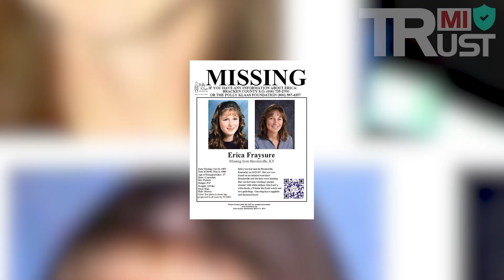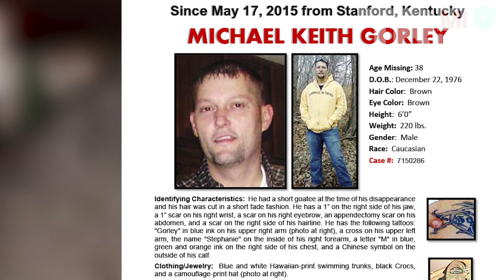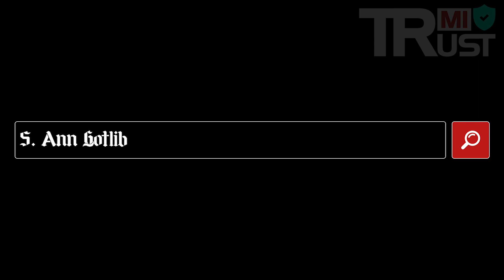6 UNEXPLAINED KENTUCKY MYSTERIES PART 4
6 UNEXPLAINED KENTUCKY MYSTERIES PART 4